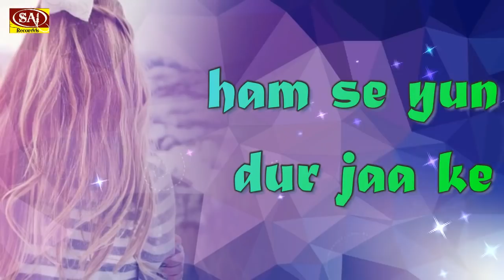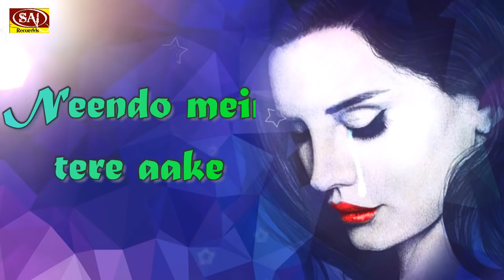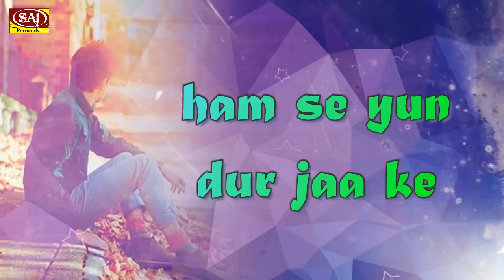Official Lyrical Video : Hamse Dur Jaake || Latest Bollywood Hindi Sad Songs | Ajit Y | Sai Recordds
Album : Hamse Dur Jake
Singer : Ajit Yaduvanshi
Label/Music Company : Sai Recordds
Publisher : Sai Recordds Entertainment
Released Year : 2018